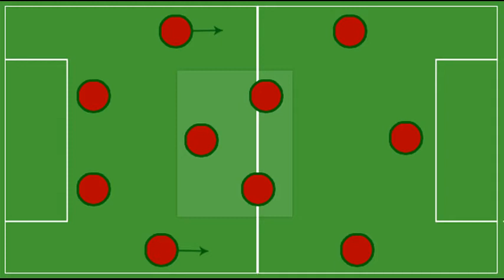Barcelona Starting eleven 17/18 season. 3 Players we should sign August edition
This is our year
De gea
Thiago
Pique
Semedo
Alba
Busquets
Iniesta
Rakitic
Sanchez
Messi
Suarez